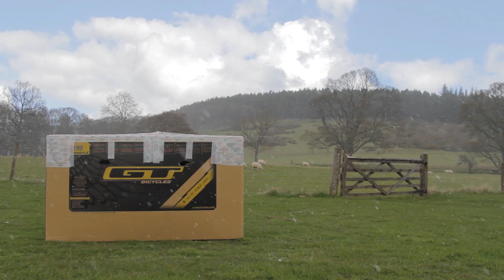BUILDING A NEW GT FORCE X CARBON PRO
I thought it would be a good idea to take my new GT FORCE CARBON X PRO Mountain Bike to Glentress in Scotland and build it straight out of the box and ride it. This bike is a machine and I can't wait for the summer riding this beast.